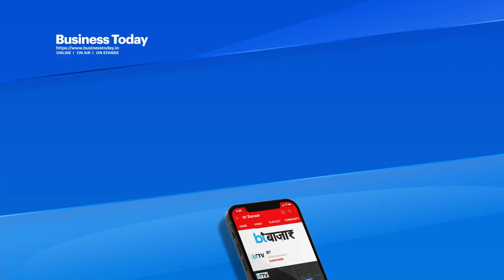अपने फंड से कैसे ले सकते हैं ज्यादा पेंशन, समझिए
EPFO अब पेंशन का बेहतर विकल्प हो सकता है, अगर आप चाहते हैं कि आपके प्रोविडेंट फंड से ज्यादा पेंशन मिले
तो आपको हायर पेंशन का विकल्प चुनना होगा